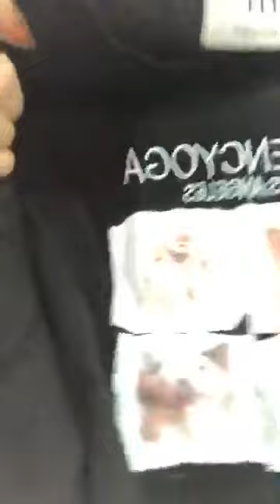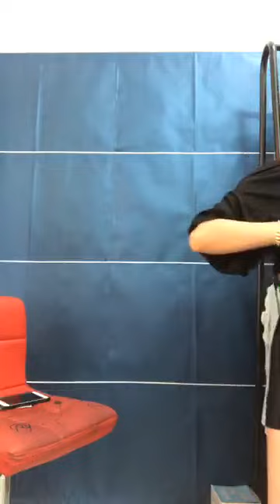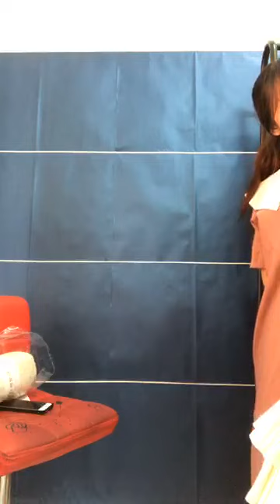Quần ao nữ đẹp rẻ chất coston mát chị em vào xem chốt đơn 349